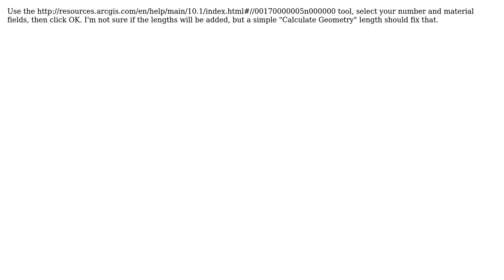GIS: Merge or dissolve line features based on two or more attributes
With thanks & praise to God, and with thanks to the many people who have made this project possible! | Content (except music & images) licensed under CC BY-SA | Music | Images & others | With thanks to user Maksim user Danielle user Chris W and the Stack Exchange Network Trademarks are property of their respective owners. You are responsible for your own actions.